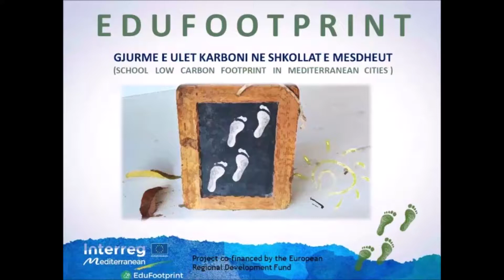RICIKLIMI / PROJEKTI EDUFOOTPRINT